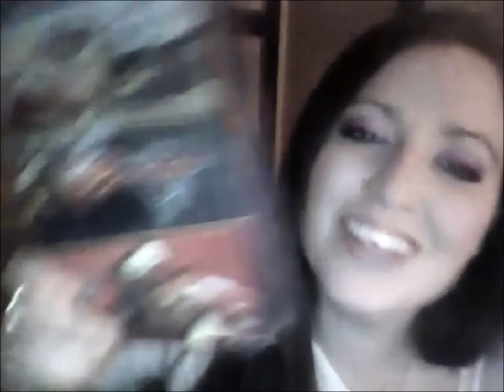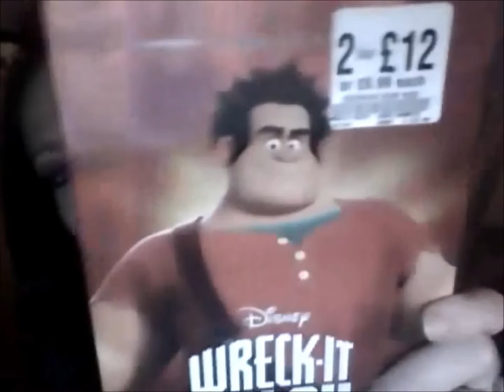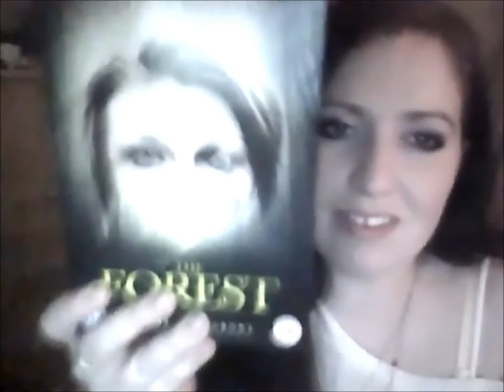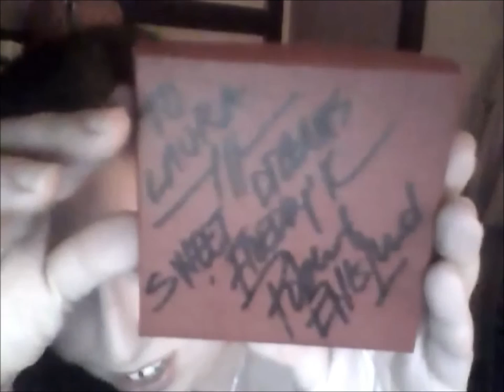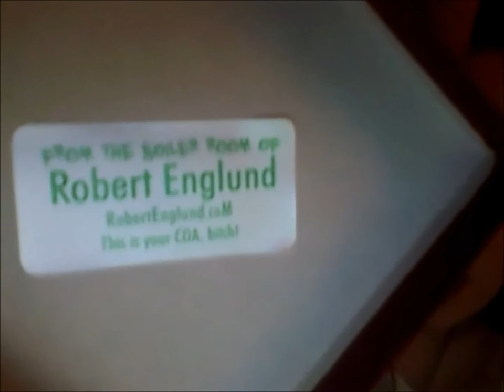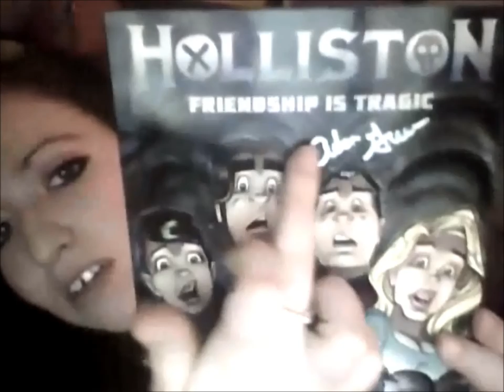HALLOWEEN DVD HAUL AND GOODIES !!! 2016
i forgot my intro oops